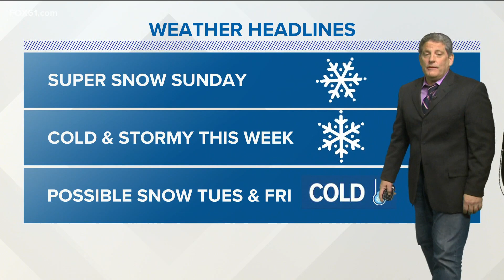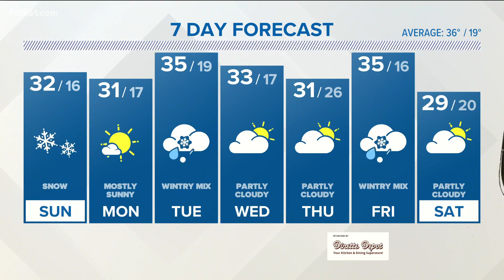Ouick hitting snow storm for Sunday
Mostly over by 6pm